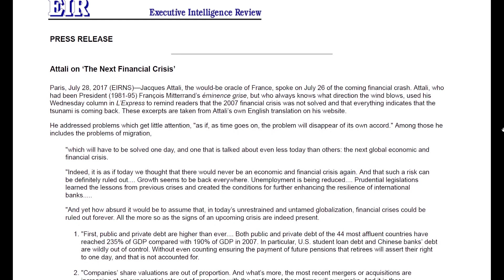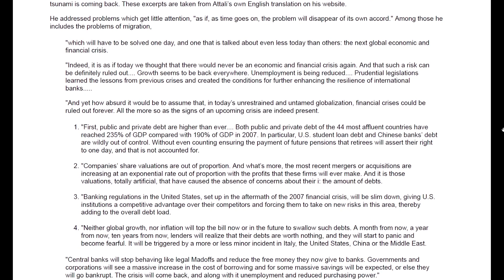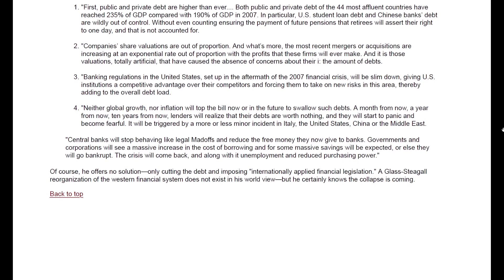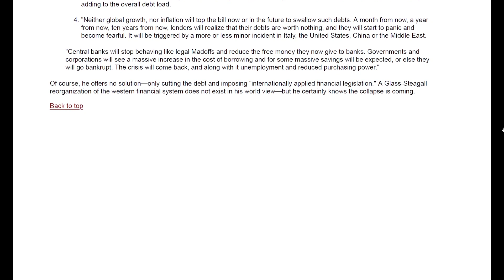Attali on 'The Next Financial Crisis' (2017)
(not highlighted)

- Executive Intelligence Review